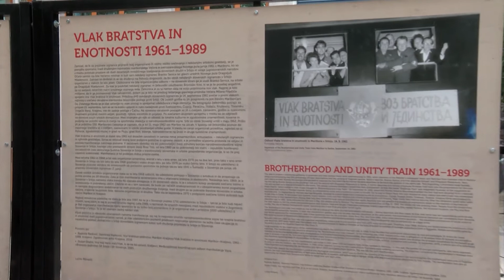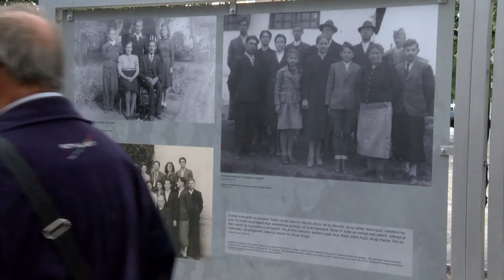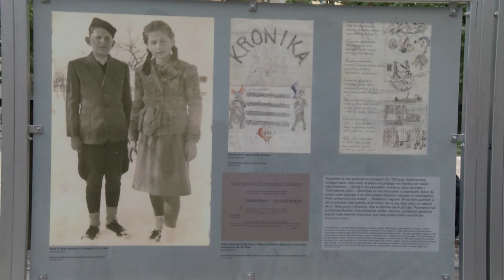VLAK KRALJEVO RAZSTAVA